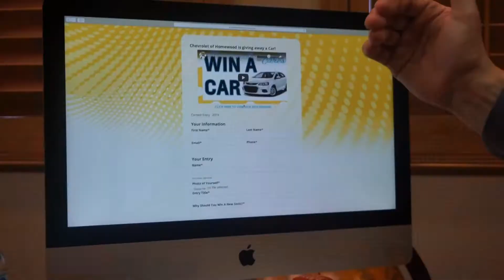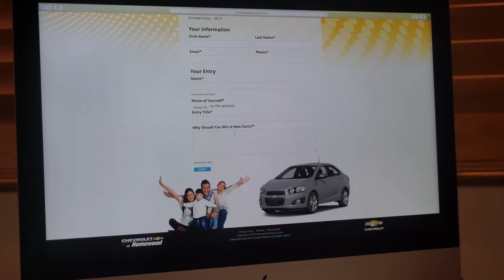How To Enter Your Submission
Win a Brand New 2019 Chevy Sonic watch this video to see how!